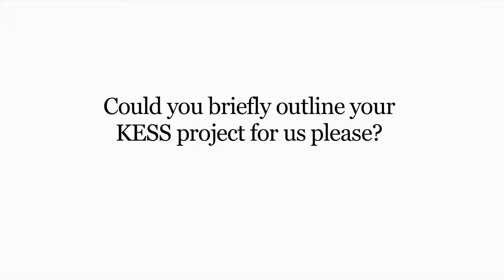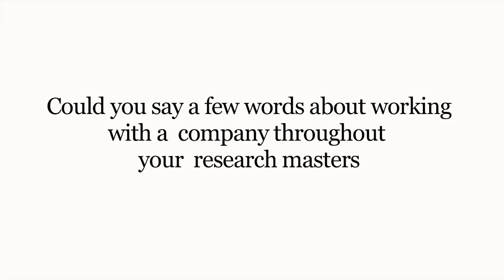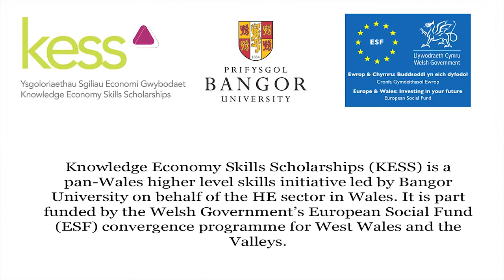Catherine Sharp English